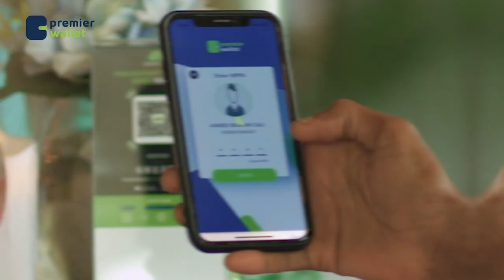Soomaaliya ayaa mar kale ka hadashay hawadeeda